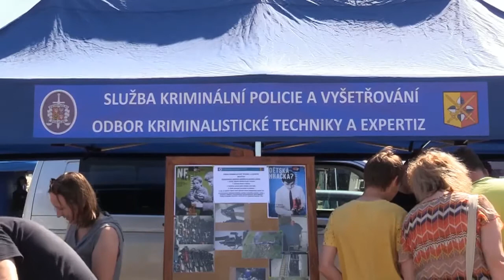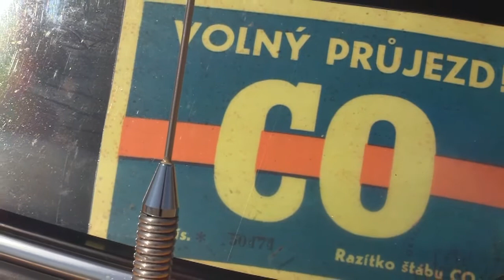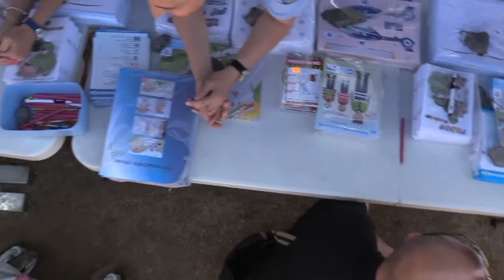Policie ČR: XI. Den s Policií ČR v Praze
Druhého června se uskutečnil na Letné v Praze 7 již XI. Den s Policií ČR, konkrétně tou pražskou. Byť jsme měli v prvopočátku obavy, jak Pražané přijmou změnu místa konání této již tradiční akce, ukázalo se, že jsme se strachovali zbytečně.